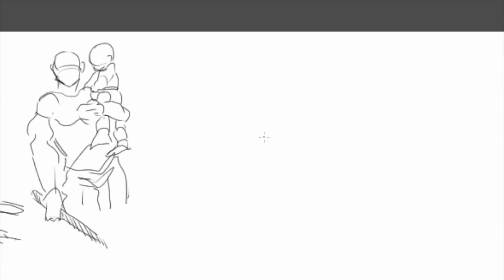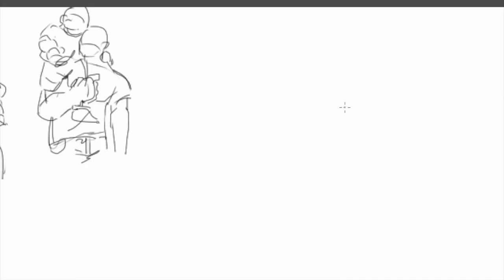【speed painting】練習62